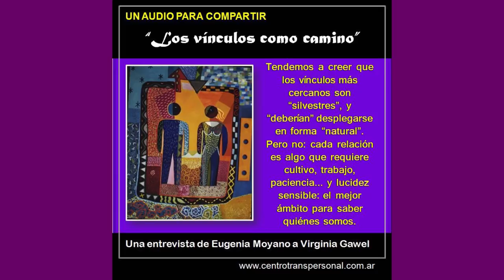Virginia Gawel: LOS VÍNCULOS COMO CAMINO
El estar con otro es lo que más claramente nos muestra de qué estamos hechos. Y cuanto más cercano es un vínculo, más moviliza en nosotros nuestra estructura: lo mejor que nos constituye, lo más “crudo”, nuestra historia, nuestros puntos vulnerables, nuestras fortalezas… “Trabajar un vínculo” es un concepto que no existió en generaciones anteriores: de alguna manera, somos pioneros en la historia de la Humanidad: hablar con el otro sobre lo que nos pasa, procurar comprender, generar procesos de cambio… hacer de cada relación una posibilidad de autoconocimiento y de despliegue de nuestra propia conciencia. Sobre ello trata esta columna del programa radial "La Urna", conducido por Eugenia Moyano por Punto Tres FM, a cargo de la Lic. Virginia Gawel.

La Lic. Virginia Gawel es Psicóloga especializada en la integración de las Psicologías de Oriente y Occidente, Directora del Centro Transpersonal de Buenos Aires, (en Facebook y en Instagram @virginia.gawel ). Es miembro ejecutivo de la International Transpersonal Association en representación de Sudamérica. Es parte del staff del Journal of Transpersonal Research y miembro fundador de la Asociación Transpersonal Iberoamericana y de la Fundación Vivir Agradecidos.

Fecha de grabación: 3 de mayo de 2013.